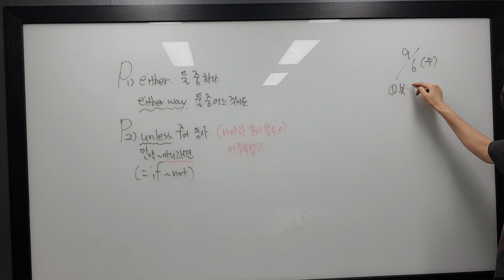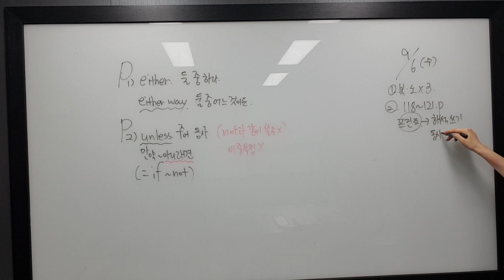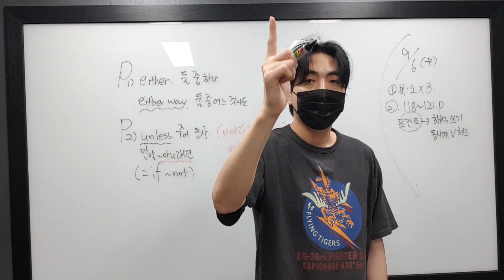9월 6일 수 중1 진서 태은 정현 유준 주애 4